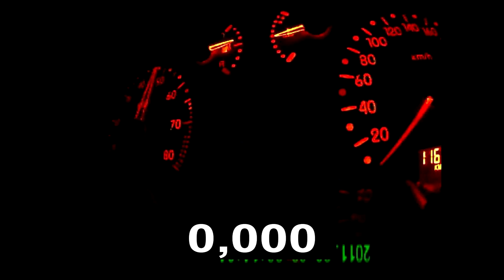0-100kmh (0-63 mph) little test with my new camera "great angle" to see all the instruments panel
Renault Sport Clio 2 Evolution 1, quicly run 0-100 kmh without push the engine in its extrem limits  like usually & just to test my new " camera "great angle"
- Flat and right road
- I alone in the car (75kg about)
- Half full of fuel in the tank
- No rain
- Wind on the left (about 45-50 kmh)